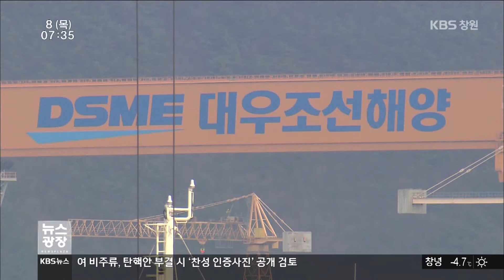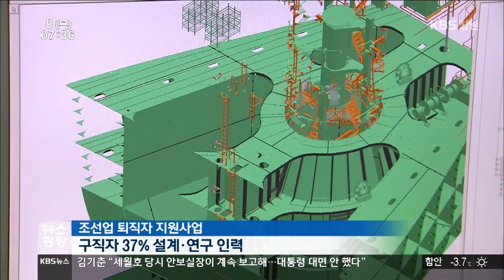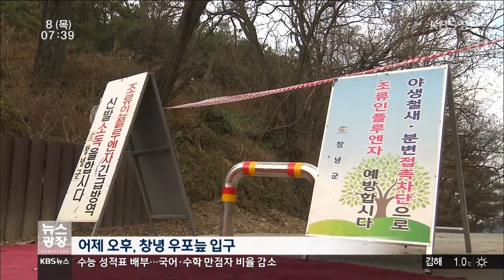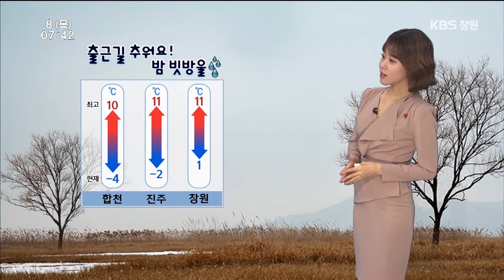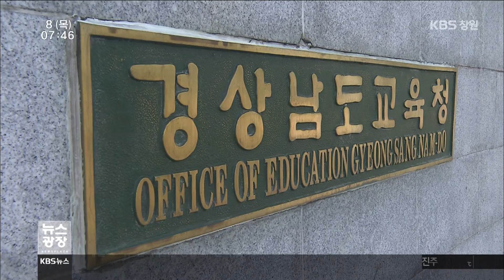[KBS뉴스광장 경남] 2016.12.08.(목) 뉴스 전체보기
- 무차별 인력 감축 이대로는 안된다
- `호황은 다시 온다` 준비는
- 농장 확산을 막아라...2주가 관건
- 위안부 피해자 박숙이 할머니 별세
- 경남의 날씨
- 경제 네트워크
- 세계 100대 방산기업에 경남 4개 업체 포함
- 창원시 상수도 파손 집단 손해보상소송 추진
- 창원시, 내년부터 버스 현금수입 직접 관리
- 도의회 예결위,도교육청 내년 예산 97억 원 삭감
- `창원광역시 승격 결의대회` 개최
- 김해시·부산시 경전철 요금 인상폭 이견
- 하동참여연대, `군의회 방청 불허, 의원 전원 고발`
- `경남교육청 인문학 교육 진흥` 조례안 발의